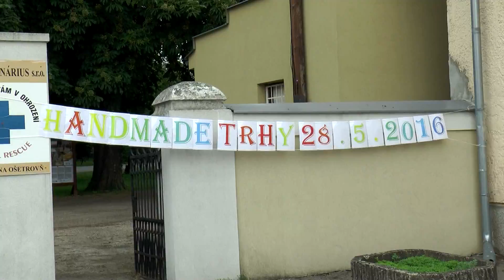Hand Made trhy v TV 28. 5. 2016